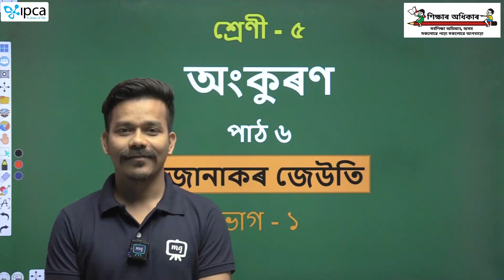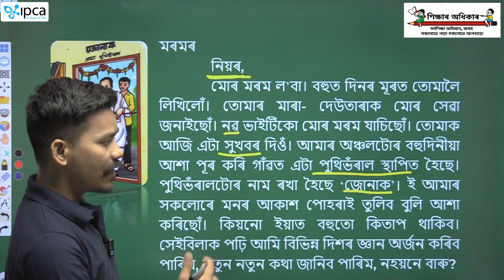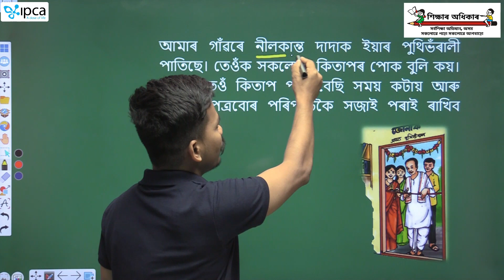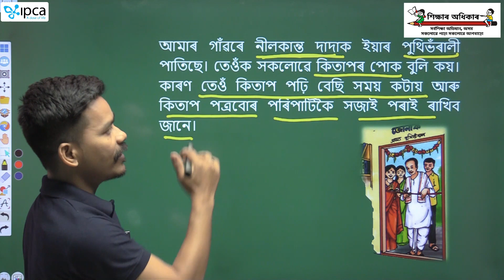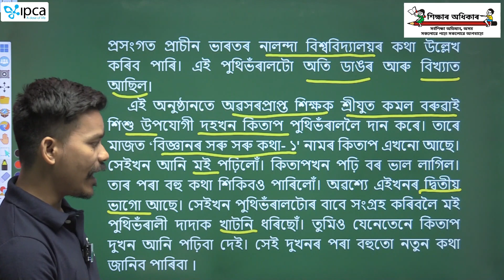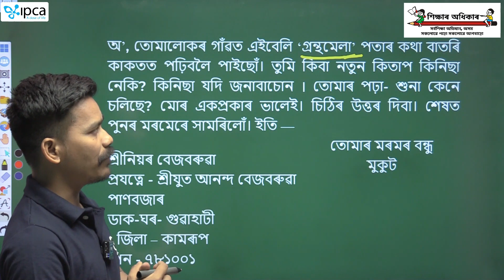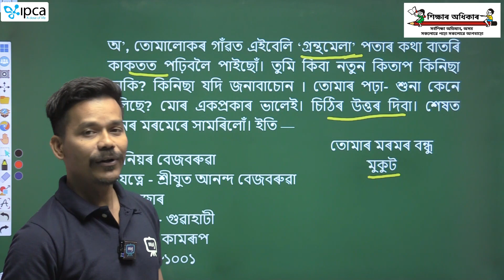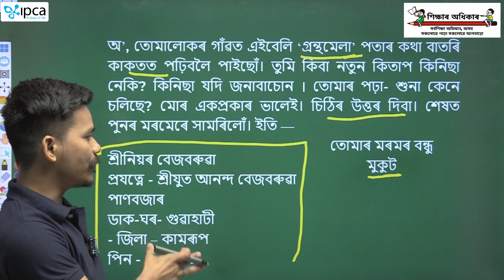Ekaksha Assam | Class - 5 | Assamese | Lesson - 6 | জোনাকৰ জেউতি | Part - 1